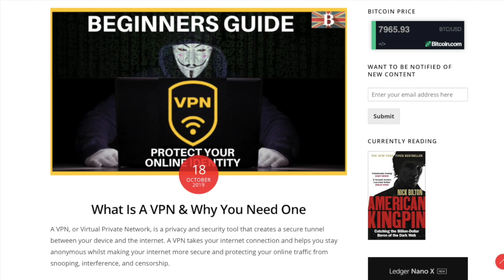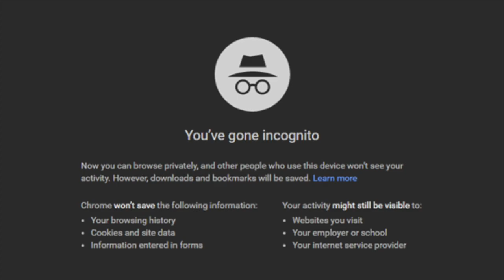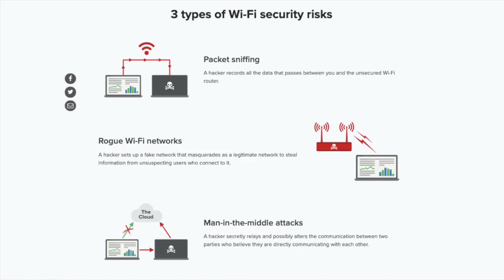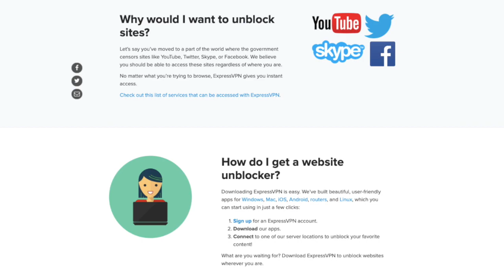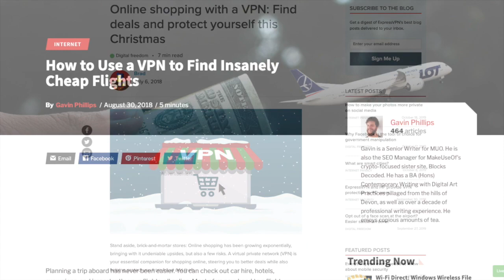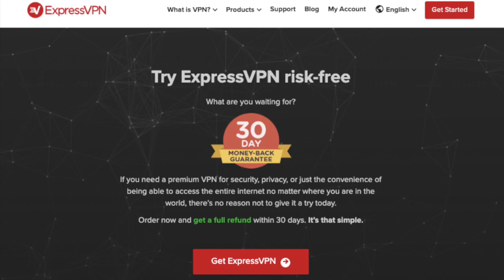Beginners Guide on How to Protect Your Online Security with a VPN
This VPN beginner's guide will explain what a VPN or Virtual Private Network is and why you need one to protect your online identity. Stay anonymous with a VPN to protect your online traffic from snooping, interference, and censorship. In this video, I explain the reasons why you should be using a VPN.

Timeline:
00:27 What is a VPN?
01:00 What can I do with a VPN?
02:14 When should I use a VPN?
04:18 Using a VPN with Tor

♥ Louise Elizabeth (Every Bit Helps) ♥